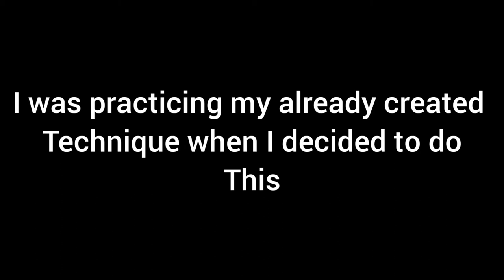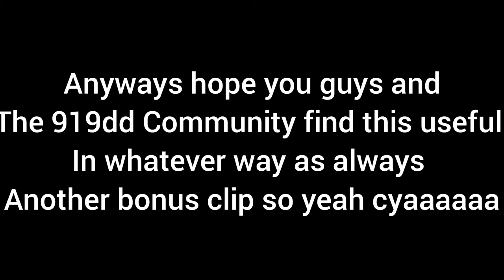gta 5 NEW deluxo technique:BSR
credit to LiL CROPDUSTA69 for helping me practice also check out 919dd